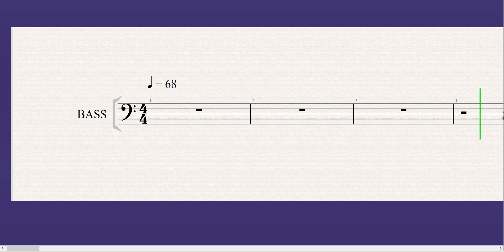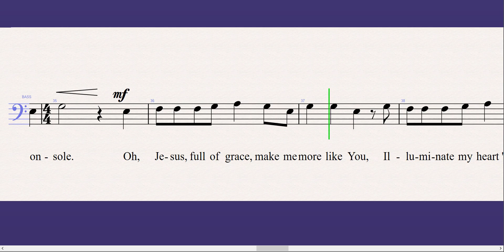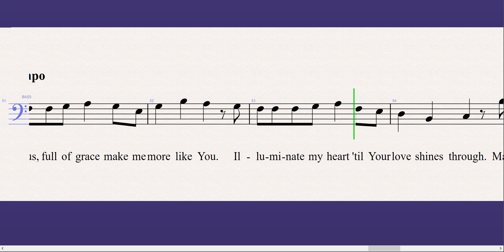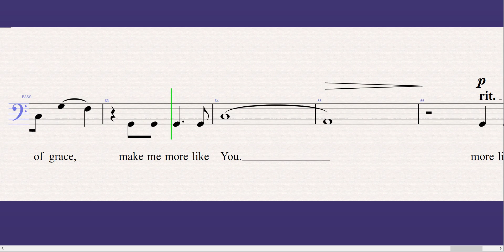Jesus, Full of Grace - Bass